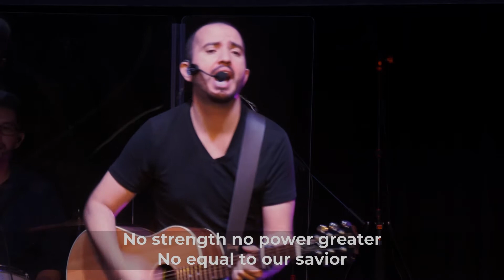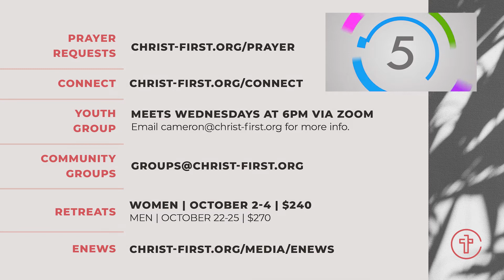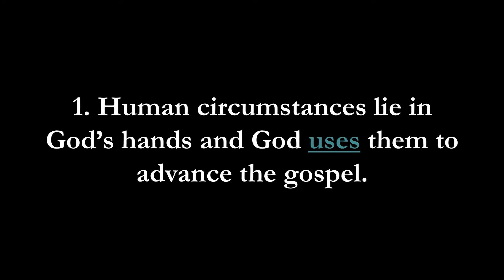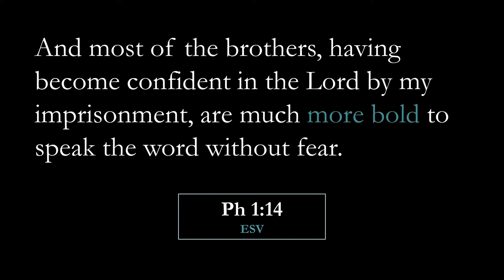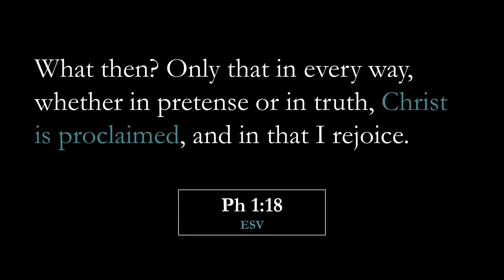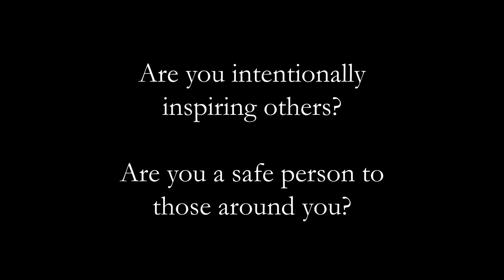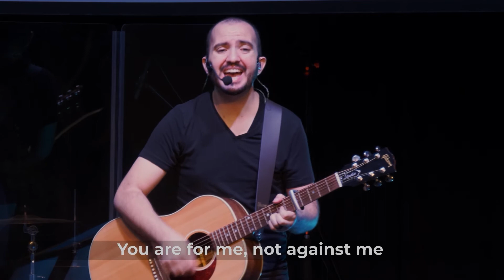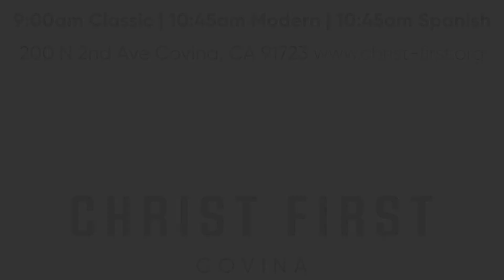Joy In Constraints Wk2 MODERN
ANNOUNCEMENTS

Retreats. Women | October 2-4 | $240
                                            Men | October 22-25 | $270